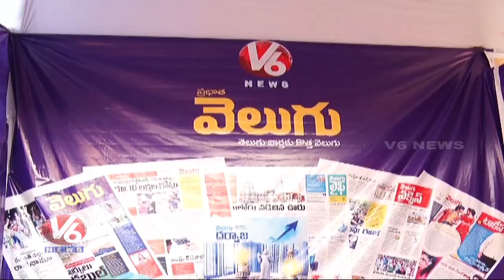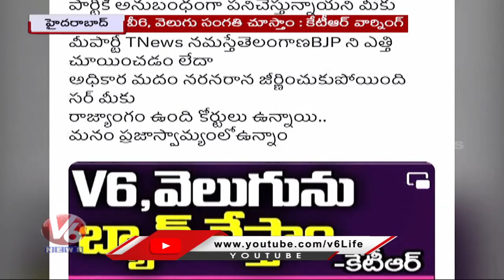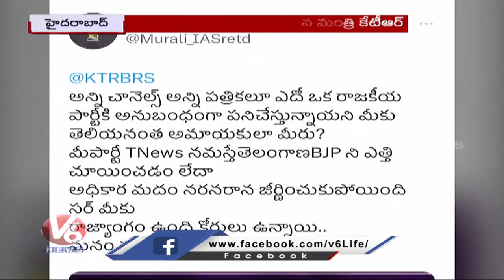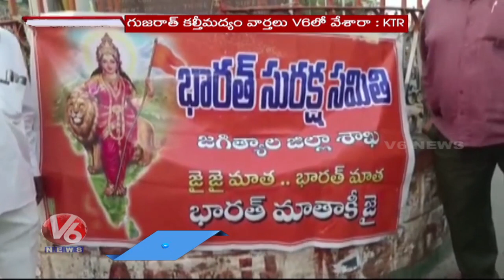Public & Political Leaders Fire On KTR's V6 Velugu Ban Comments | V6 News